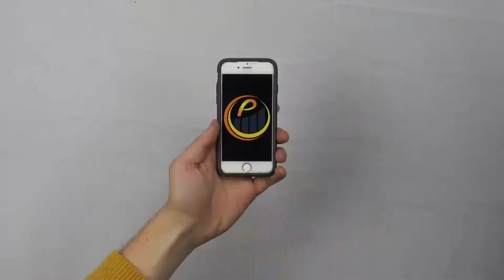Do you have YP-ITIS?